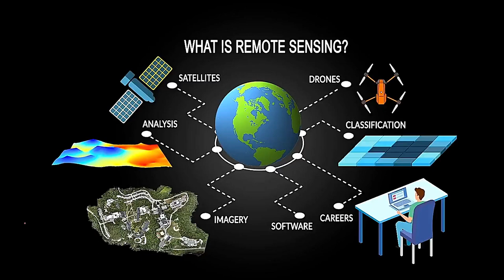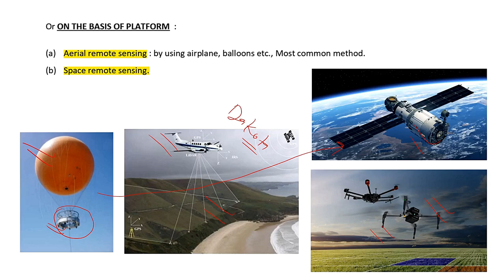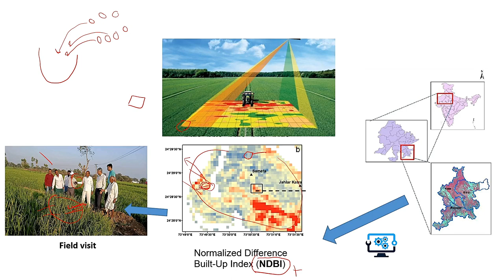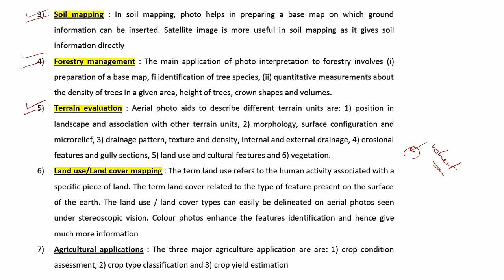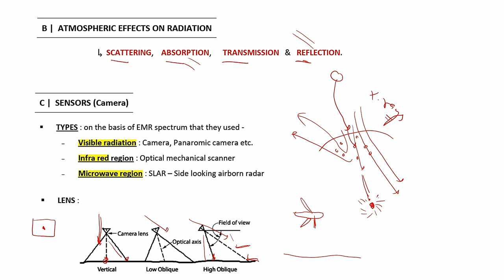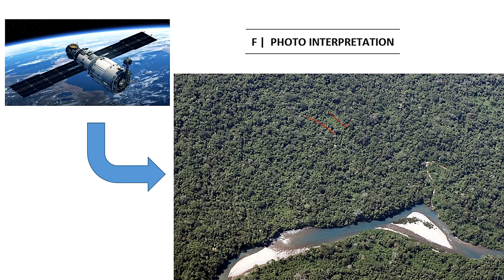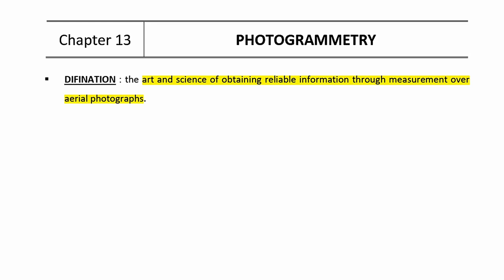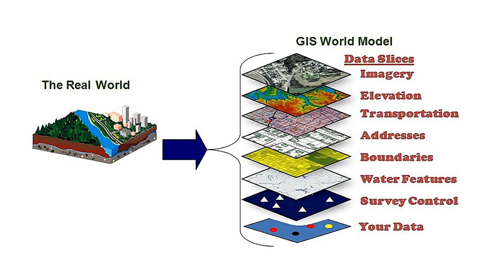37. RPSC-ACF 2020 | Remote sensing